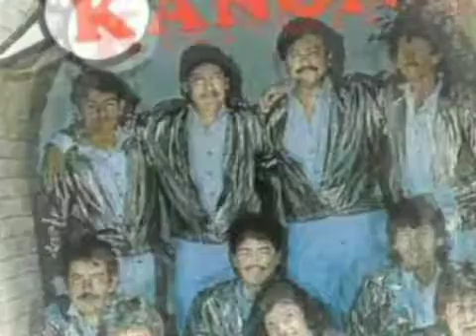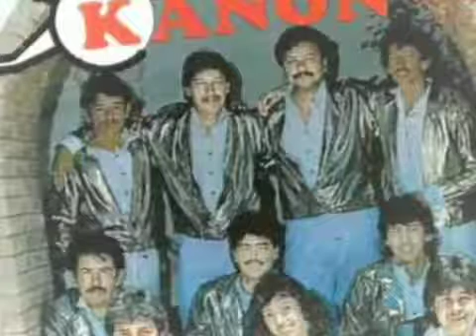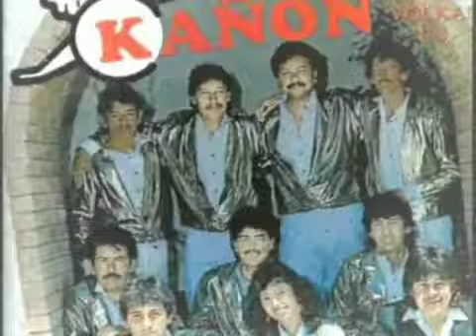Melodía De Amor...Grupo Kañon (Hoy Banda Kañon)